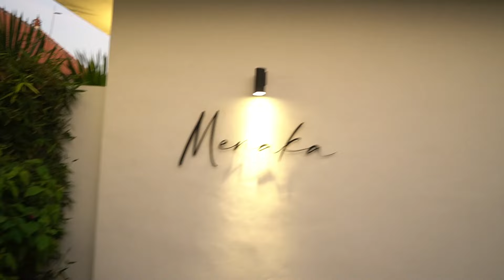My Private VILLA In Bali *MINI HOUSE TOUR*